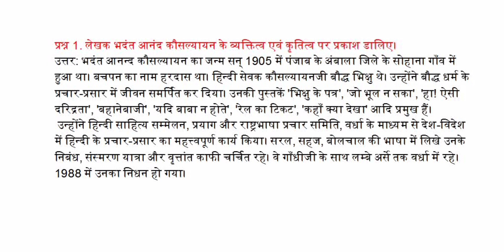प्रश्न 1. लेखक भदंत आनंद कौसल्यायन के व्यक्तित्व एवं कृतित्व पर प्रकाश डालिए।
प्रश्न 1.
लेखक भदंत आनंद कौसल्यायन के व्यक्तित्व एवं कृतित्व पर प्रकाश डालिए।